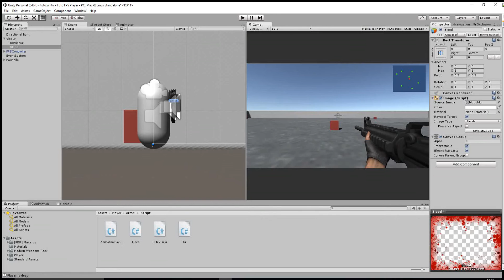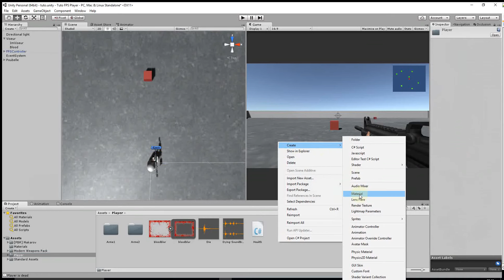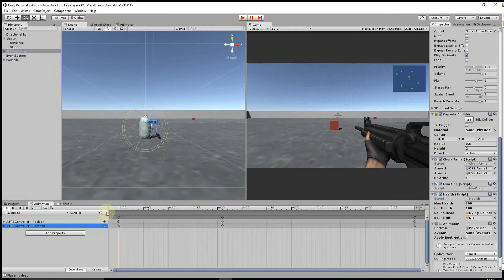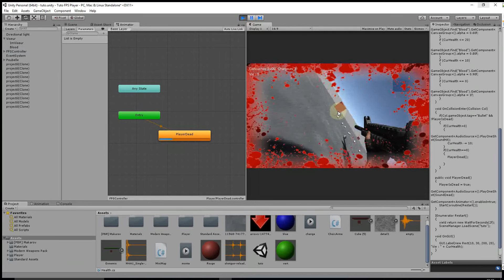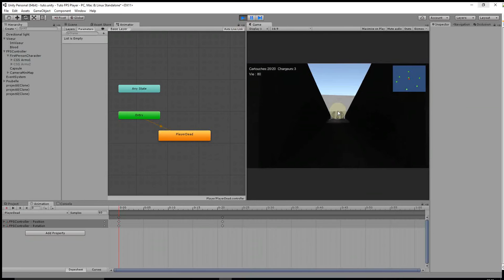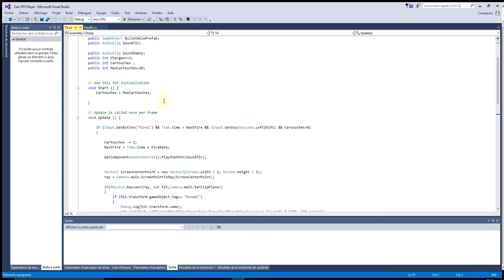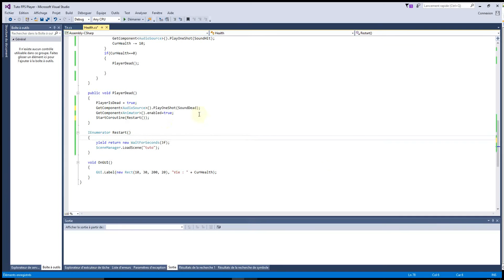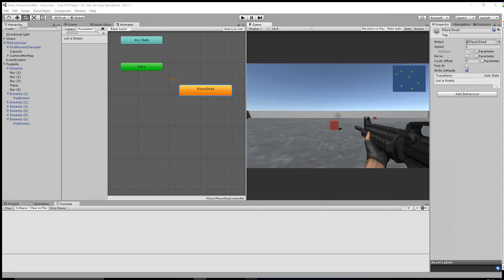#9 Creation d'un Player FPS - Animation Player Dead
Dans cette série nous allons réaliser un FPS (first person shooter) avec Unity 5 étapes par étapes. Nous allons commencer par réaliser un player avec une arme principale et une arme secondaire, des boîtes de régénération de vie et de munitions, des grenades ainsi que des bidons explosifs. Ensuite nous mettrons en scène notre player dans un niveau avec des ennemis Zombie qui nous suivront et nous attaquerons. Dans un second niveau nous allons mettre en scène des ennemis de type sniper et patrouille qui nous infligerons des dégâts en nous tirant dessus. Pour chaque niveau une mission sera mis en place afin d'accéder au niveau suivant. De plus un menu avec un meilleur score et une option continuer sera mis en place. Bon Tuto.